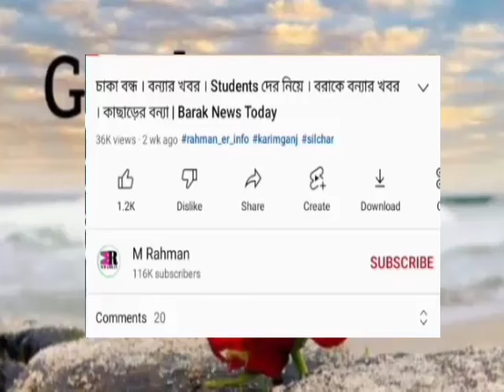লোকসভা ভোট নিয়ে! আবার উত্তপ্ত | HSLC পরীক্ষায় | জঘন্য ঘটনা | শিলচরে আবেদন | বড় ঘোষণা | Barak News